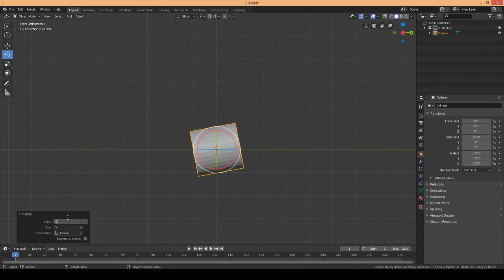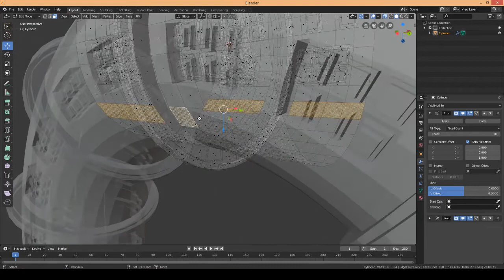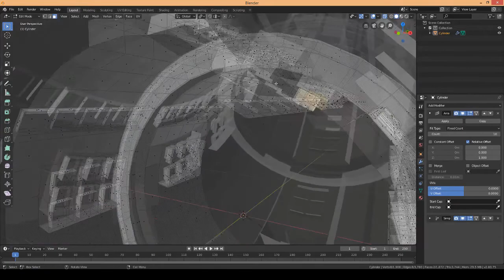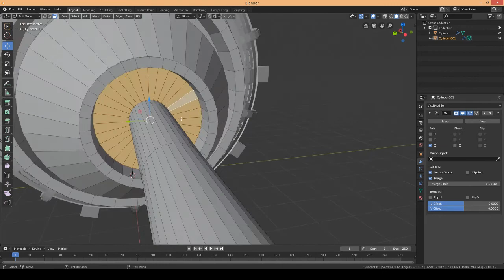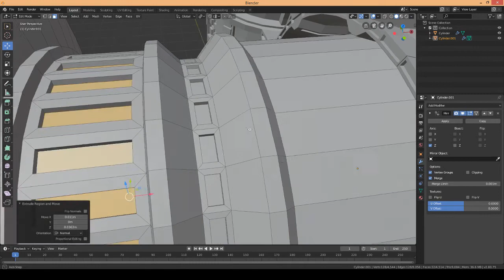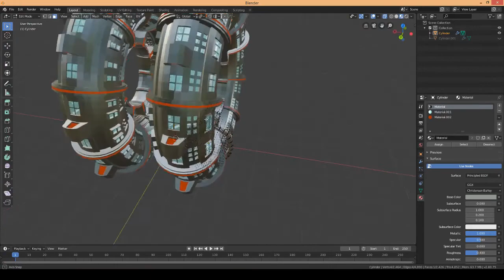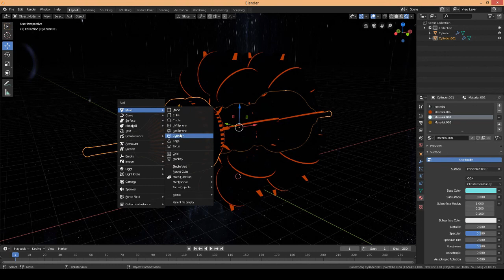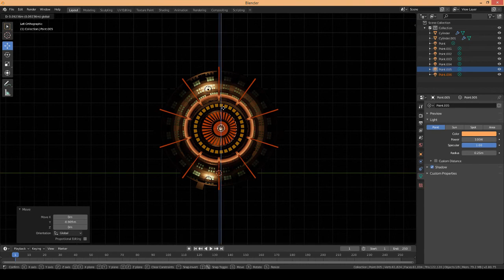Space Station || Blender Timelapse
Nous sommes une petite équipe pour créer des jeux vidéos cela sur notre temps libre :)

J'espére que cette vidéo vous plairas, merci, bon visionnage !